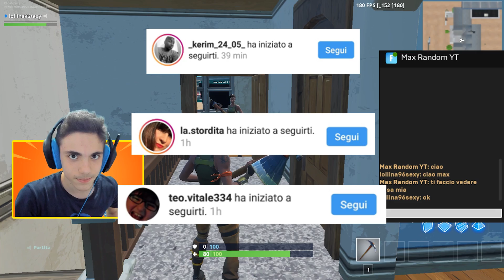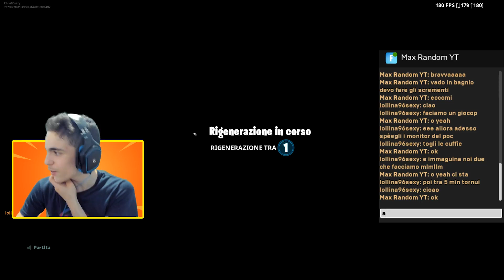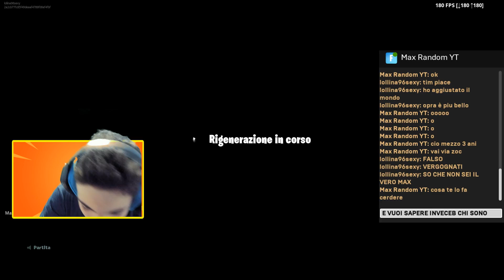SI FINGE ME PER *RIMORCHIARE* LE RAGAZZE su FORTNITE!! LO GRIEFFO DOPO *QUESTO*... (Fortnite Grief)